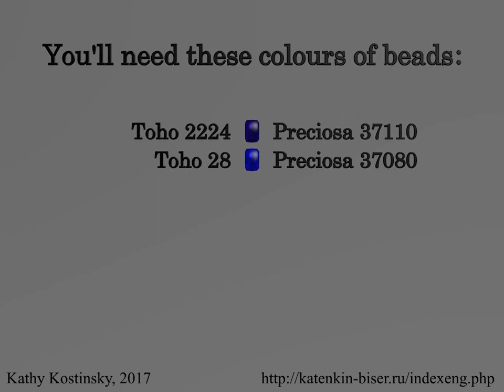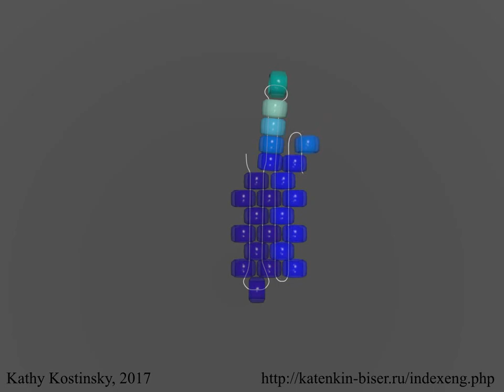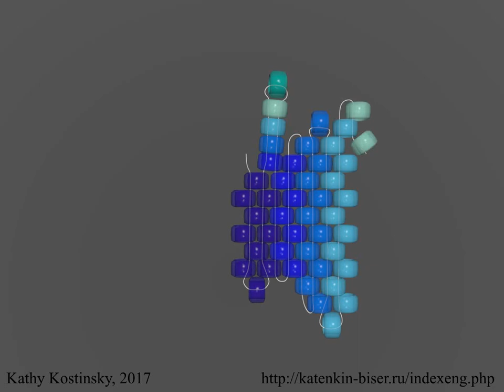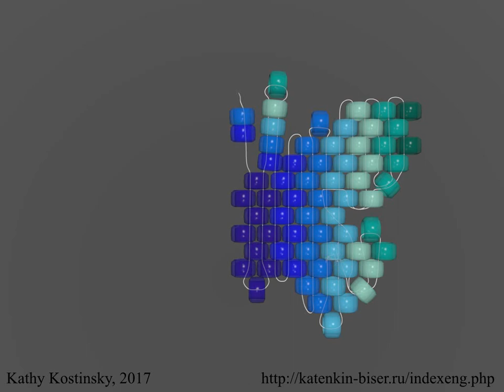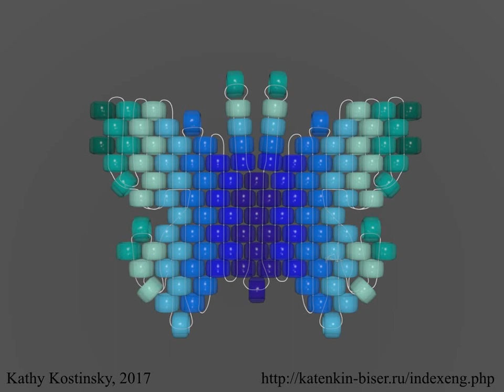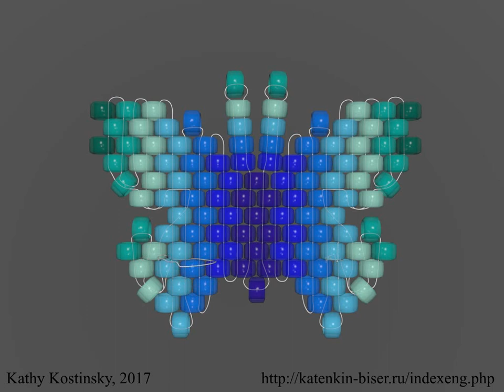Bead Butterfly Weaving Marathon. Butterfly #16 -Water. Beading Cartoon